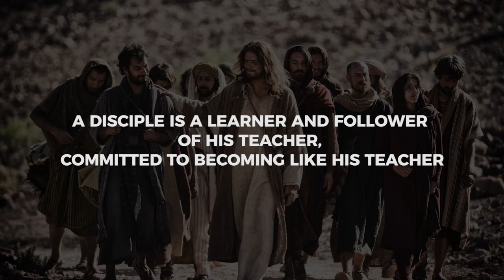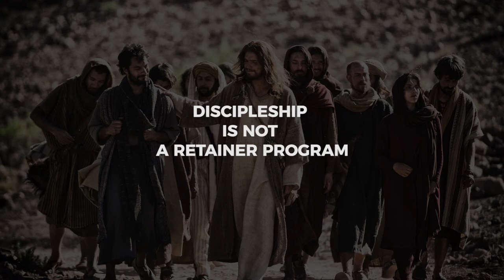A Disciple of Jesus Christ (Part 1) : The Call (Key Points) | Ps. Ashish Raichur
We understand the Biblical definition of a disciple and the call given to every believer to journey into becoming a disciple of Jesus Christ.